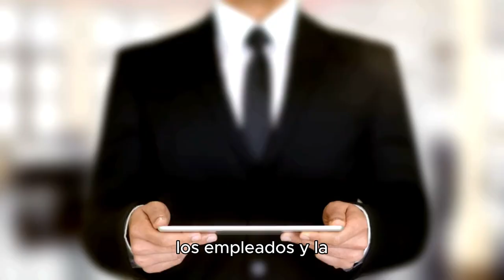"2024: El Año en que la IA Cambió Todo - 10 Tendencias que Transformarán tu Negocio"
¿Estás preparado para la revolución de la IA? En este video exclusivo, te sumergirás en las 10 tendencias más impactantes de Inteligencia Artificial que están redefiniendo el mundo empresarial en 2024.
Descubre cómo la IA generativa multimodal está creando contenido que parece mágico, cómo los gemelos digitales están dando a las empresas poderes de predicción, y por qué la IA ética se ha convertido en un must-have para ganar la confianza de los clientes.
Te mostraremos ejemplos reales de cómo la IA cuántica está resolviendo problemas imposibles, cómo los agentes autónomos están transformando el servicio al cliente, y por qué la IA emocional podría ser la clave para crear lugares de trabajo más felices y productivos.
Desde la ciberseguridad del futuro hasta la medicina personalizada a nivel molecular, este video te dará una visión privilegiada del mañana. Y lo mejor de todo, aprenderás cómo tu empresa puede aprovechar estas tendencias para no solo sobrevivir, sino prosperar en la era de la IA.
No te quedes atrás. Este video es tu guía para surfear la ola de innovación que está cambiando las reglas del juego. ¡Prepárate para reimaginar tu negocio y liderar la revolución de la IA!